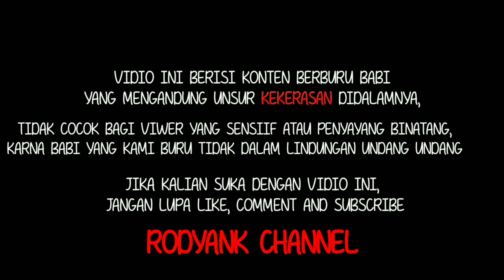BERBURU BABI DI ANAK AIA BY PAS PADANG | Rodyank Channel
Assalamualaikum wb.

Semoga snk porbi dlam keadaan sehat2 semua..Amiiin

Sperti apa keseruan berburu kami
Saksikan vidio kami..

pertama boy di lepas di perburuan by pas anak aia padang

Jagan lupa dukung Channel kami terus

Dengan cara

LIKE,COMEN & SUBSRIBE

Slamat menonton
Trima kasih...🙏🙏🙏
Slam porbi Sijunjung